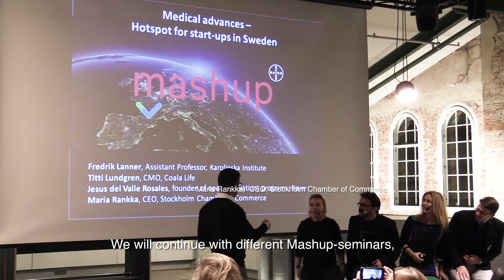Mashup with Bayer – why do it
Henrik Wulff and Joseffa Moritz at Bayer explain the Swedish initiative Mashup with Bayer. Everyone is invited to engage in conversations about life science, innovation and ethics based on the purpose Science for a better life. Only together in society, and by considering different perspectives, can we solve the global challenges in health and nutrition and improve life.